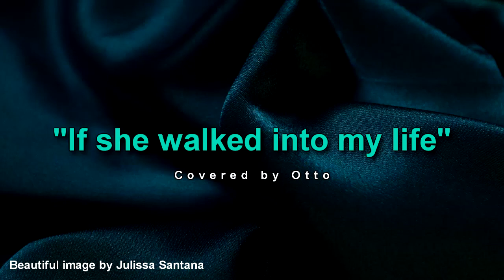If she walked into my life - Covered by Otto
"If she (he) walked into my life" Original version by Angela Lansbury (March 27,1966) Written by Jerry Herman (secondhandsongs.com)